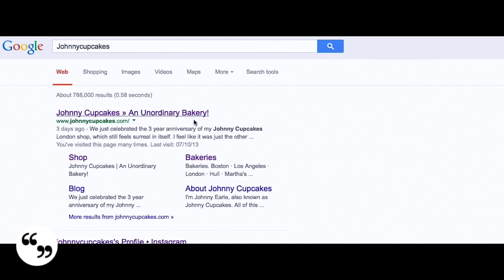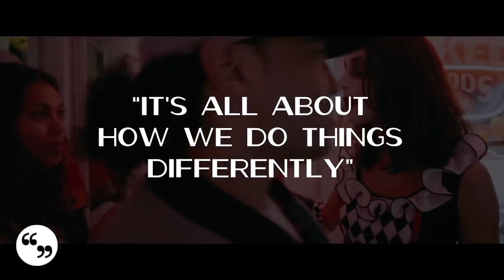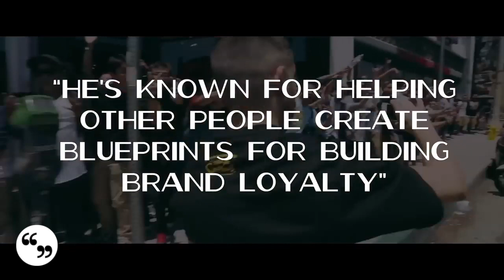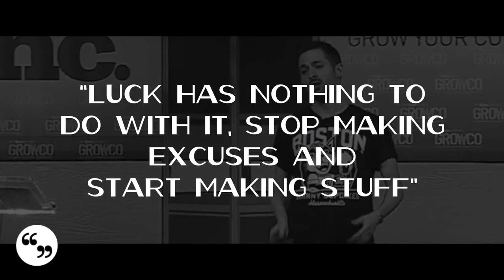Demo Reel | Johnny "Cupcakes" Earle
If you dream of inspiring cult-like brand loyalty—the kind that involves mile-long queues and even permanent tattoos—Johnny “Cupcakes” Earle is for you. The founder of the world-renowned tee-shirt brand Johnny Cupcakes, Johnny’s awe-inducing presentations show how to create a wave of loyalty and obsession around a brand through the power of the customer experience, inspired innovation, and millennial engagement.